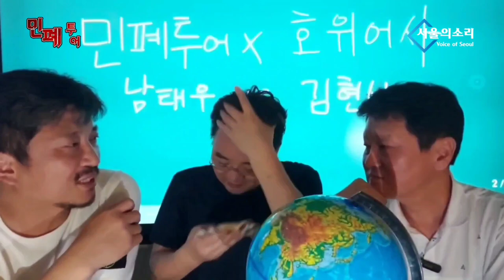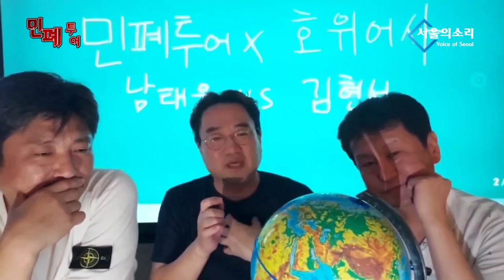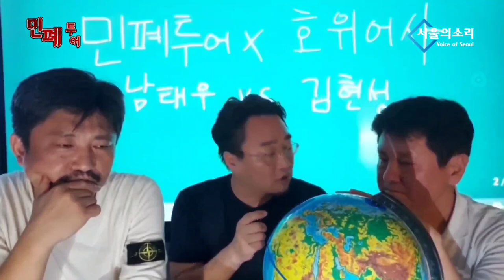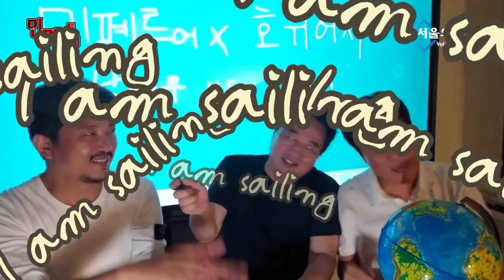[남태우의 민폐투어 20회]민폐투어에 출두한 호위어사 김현성! 그가 一年三省한 까닭은?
5만원 (시사회 티켓 2매 + 포토 제작 에세이집)

 △ 월~금 오전 6시 30분 :  류효상의 〈신통알〉
 △ 월~금 오전 8시 :  유용화의 〈뉴스코멘터리〉
 △ 월,수,금 오후 1시 :  박예슬의 〈톡터뷰〉
 △ 월요일 오후 4시 :  백은종 양희삼 안진걸의 〈퇴진속으로〉
 △ 화,목 오후 1시 :  백현빈의 〈정면돌파〉
 △ 화요일 오후 5시 :  백은종 정대택의 〈응징의 부활〉
 △ 수요일 오후 3시 :  김태형 백자의 〈ㅆㄷㄱ (싸다구)〉
 △ 수요일 오후 7시 :  오현정, 이경, 이은영의 〈엄마정치〉
 △ 목요일 오후 2시 :  조병현 교장의 〈단재학당〉
 △ 목요일 오후 3시 :  김맹구와 〈선을 넘는 사람들〉
 △ 목요일 오후 5시 :  인권연대 오창익의 〈오다방〉
 △ 금요일 오후 6시 : 김맹구, 박예슬의 〈촛불같은 사람들〉
 △ 토요일 오전 11시 :  남태우, 박진영, 윤선희의 〈체 게바라의 노래〉
 △ 일요일 오전 11시 :  남태우의 〈민폐투어〉